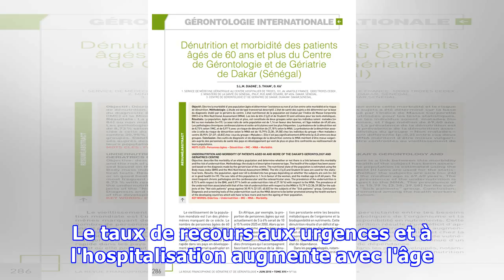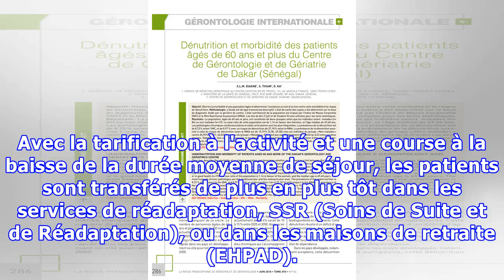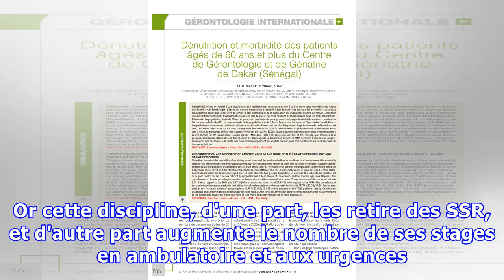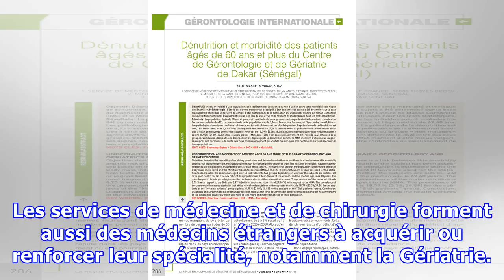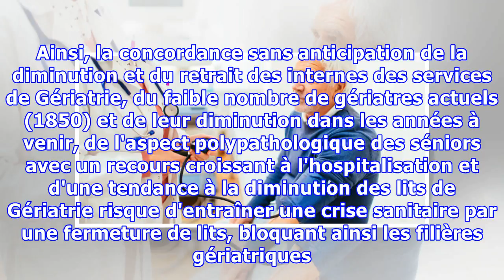La population vieillit de plus en plus et nous avons toujours moins de gériatres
Une crise médicale et sociétale s'annonce pour la prise en charge des personnes âgées en France avec un risque de fermetures massives de lits d'hospitalisation de Gériatrie. Cette situation découle de l'absence d'anticipation et de coordination entre l'application de la réforme des études du troisiè...